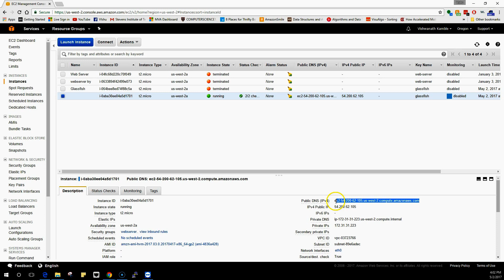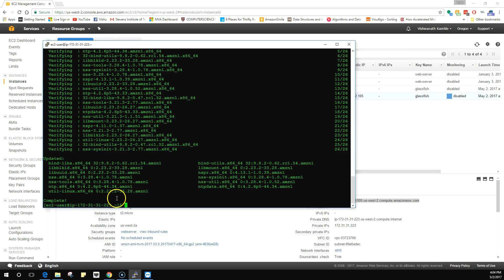AWS EC2 Cannot connect to the internet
I recently had a problem where my EC2 instance was not able to connect to the YUM repo. I found a few similar questions on Stack Overflow and so decided to make a video on how to fix this problem